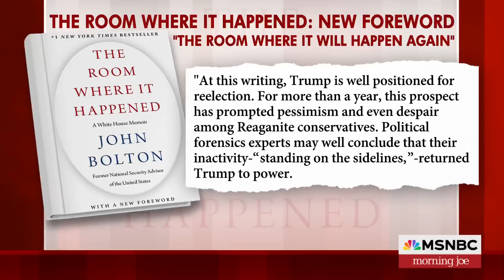'People better believe it' when Trump threatens to get out of NATO, says John Bolton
Former U.S. Amb. to the UN, John Bolton, discusses the dangers of a second Trump term, which he outlines in a new foreward for his bestselling memoir 'The Room Where It Happened'. Bolton also discusses Nikki Haley's presidential bid.